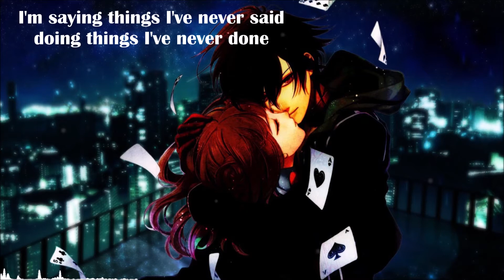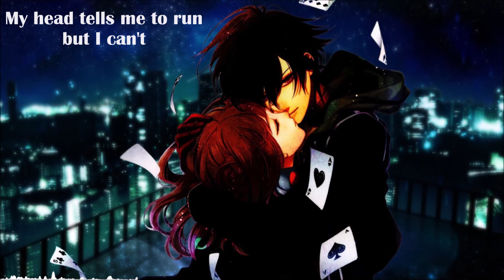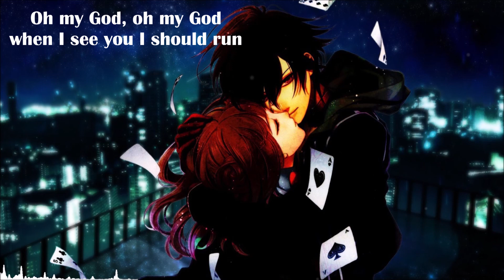Nightcore Head & Heart